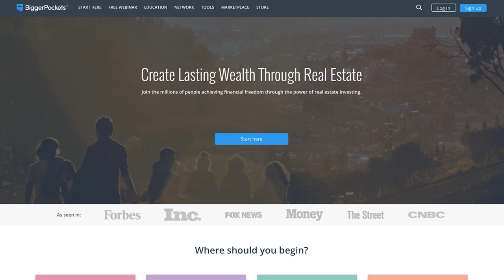Why Successful People HATE Losing with Scott McGillivray (Part 2) | BiggerPockets Podcast 435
Scott McGillivray is back for this second part of his amazing interview. Last time we talked about the nitty gritty of Scott’s investments, how he started to acquire houses, and building his empire. Now we’re touching more on the mindset of what makes Scott so successful, and how you can put yourself in his shoes.

Many people may know Scott from his HGTV shows, but maybe you didn’t know he was once in a boy band. Seriously. He took dance classes, convinced his friends to join him, and sold out some shows, but the takeaway from this short-lived boy band was priceless. If you see someone else finding success with something, use their blazed trail to find success yourself.

From his boy band, to being on student council, and even the passing away of a loved one, Scott learned valuable lessons that he took with him for the rest of his life, and now gets to share with the BiggerPockets audience.

Scott goes on to share a story that made him pivot the direction of his life as a teenager, and lead him to become the real estate mogul he is today. Scott goes through his top pieces of advice for young people and proves how planting seeds for investments early leads to acres upon acres of residual fruits for decades to come.